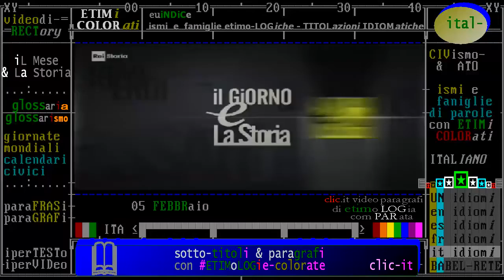nati e morti il 05 febbraio, biografie di personaggi storici, da Rai storia Accadde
- Civismo & ATO

1) introduzione: Oggi è il 5 FEBBRAIO -Accadde questo Mese /da "iL Giorno e La Storia" Rai Storia 2018
2) nati e morti il 5 febbraio, biografie di personaggi storici, da Rai storia Accadde

§.*/* commento "iL fatto del giorno" 05 FEBBRAIO 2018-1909 - Ernesto Calindri / Rai Storia Accadde

== TIMELINE FATTI, EVENTI, AVVENTI E DIS-AV-VENTI STORICI (data in ordine decrescente) ==
- in costruzione -

- 05/02/2006 - Don Santoro ucciso per vendicare Allah. - A Trebisonda, in Turchia, viene ucciso, al termine di una messa, il sacerdote italiano Andrea Santoro. L’assassino è uno studente sedicenne, che dichiara di aver agito per vendicare Allah, rappresentato, insieme a Maometto, in alcune caricature, pubblicate il 30 gennaio su giornali danesi e norvegesi. In tutti i paesi musulmani, dall’Asia all’Africa, si succedono attacchi alle sedi diplomatiche europee e a chiese cristiane. Don Santoro è noto per il suo impegno nel promuovere il dialogo tra Cristianesimo e Islam.

- 05/02/1996 - Maestro Gavazzeni, cinquant`anni alla Scala. - Muore a Bergamo il maestro Gianandrea Gavazzeni. Direttore d' orchestra, compositore e scrittore era nato nella citta’ lombarda 25 luglio 1909. entrato per la prima volta in un teatro d’opera a 4 anni, stregato dal Falsfatt, decide di dedicare tutta la sua vita alla musica. Cinquant’anni di direzioni al teatro La Scala di Milano, tournee’ in Russia e nel mondo ne fanno una figura emblematica della musica colta italiana del Novecento.

- 05/02/1909 - Calindri e il logorio della vita moderna. - Nasce a Certaldo in provincia di Firenze, l’attore Ernesto Calindri. Per settanta anni Calindri dedica la propria vita al teatro, tanto da festeggiare, tre mesi prima di morire, sul palcoscenico, il novantesimo compleanno. Apprezzatissimo per le sue interpretazioni in sceneggiati e programmi televisivi, Calindri è entrato nel cuore del grande pubblico, grazie ad alcuni siparietti su un liquore, interpretati all’interno di Carosello.

- 05/02/1840 - Dunlop il re delle gomme  Nasce in Scozia John Boyd Dunlop. Fondatore della omonima societa’ produttrice di pneumatici, inventa la moderna gomma pneumatica gonfiabile. Muore a Dublino nel 1921.  Leggi tutto